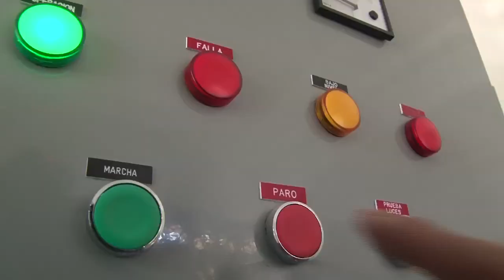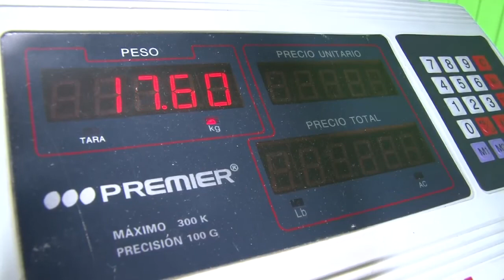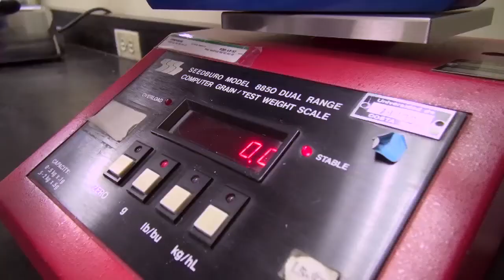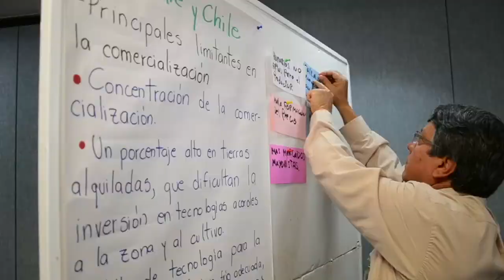Rendición de cuentas IICA Costa Rica 2012-2013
La Oficina del IICA en Costa Rica rinde cuentas sobre el trabajo realizado en 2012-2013, en una presentación efectuada el 17 de marzo de 2014 en la Sede Central del Instituto Interamericano de Cooperación para la Agricultura (IICA), en Costa Rica.